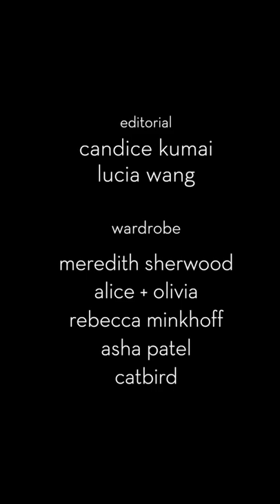Beloved Japanese Teas | The Shiseido J-Beauty with Candice Kumai